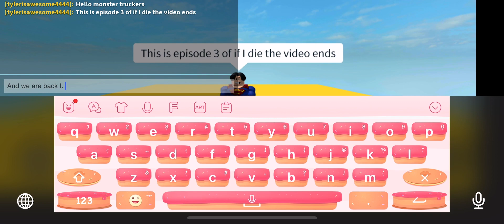Roblox but if I die the video ends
This is the fastest death of this series